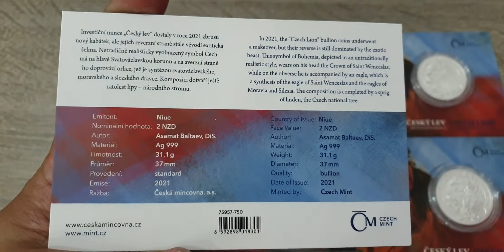Český lev 1 oz 2021 číslovaný